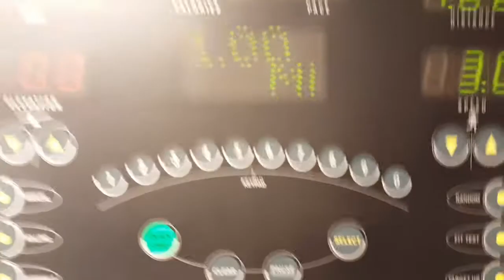Weight loss Vlog Week 2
Week 2 Weight loss vlog